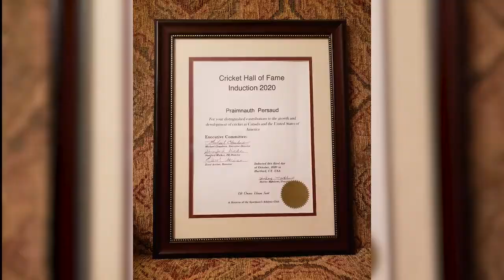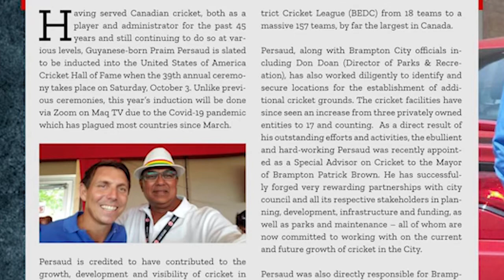2022 Brampton Sports Hall of Fame - Praimnauth (Praim) Persaud – Builder – Cricket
brampton.ca/bshf